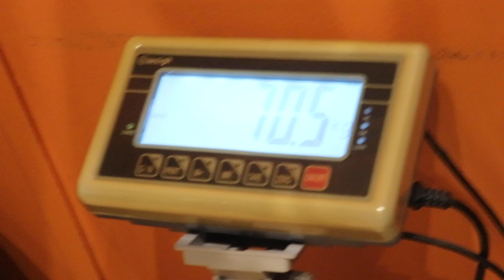Is My Recovery Taking Too Long?